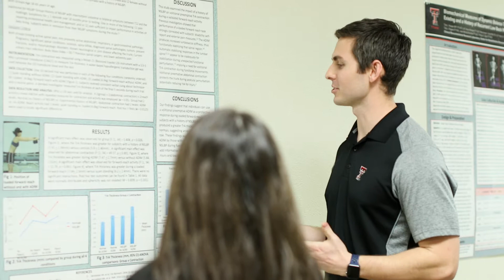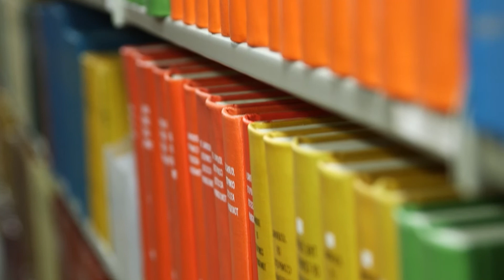PhD in Rehabilitation Science program at Texas Tech University Health Sciences Center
Rehabilitation Science is an interdisciplinary field of study that investigates theories and practices that contribute to improving the quality of life of individuals who have functional limitations caused by health conditions affecting communication and/or movement.

Learn more about the PhD in Rehabilitation Science program at TTUHSC